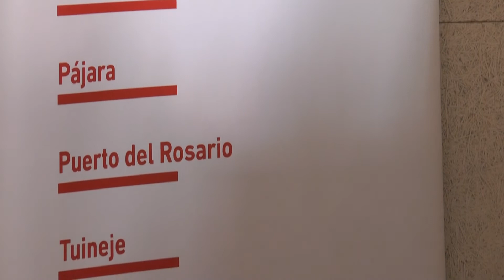Noticia / Reunión PSOE